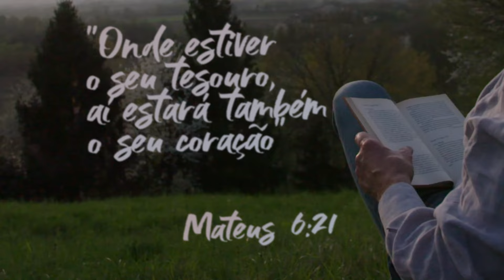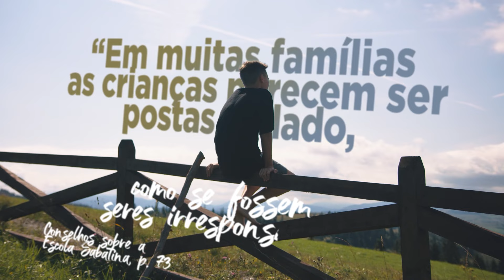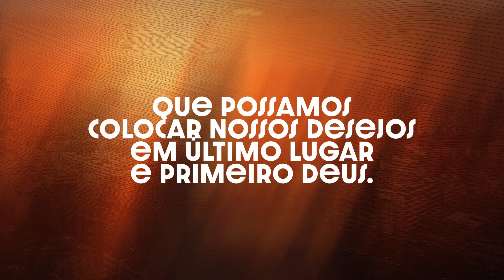Protegendo o coração dos filhos | 24 de Fevereiro de 2024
Conheça Antônio, um pai dedicado que, como milhares de pais cristãos, experimentou a mesma dor no coração. Seus três filhos adultos haviam se afastado da igreja. Já vivendo com suas próprias famílias, eles não demonstravam nenhum desejo de frequentar os cultos.